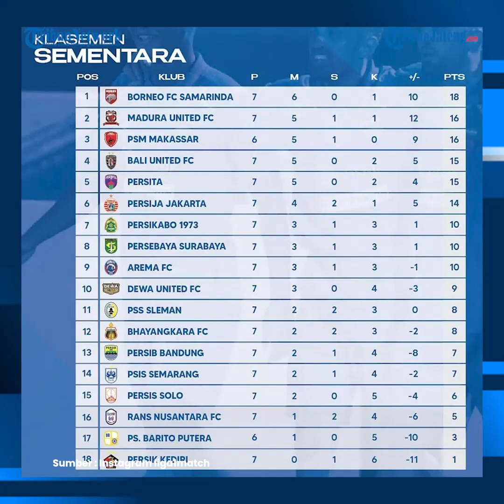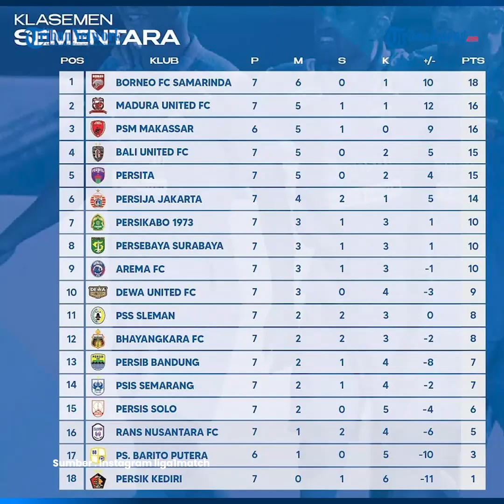Rekap Liga 1 2022 Pekan Ketujuh: Persib Terbantai, Persija Akhiri Kutukan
Rangkaian pekan ketujuh Liga 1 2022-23 sudah berakhir. Duel PSM Makassar versus Persib Bandung menjadi sajian penutup, yang diwarnai pesta gol di Stadion Gelora BJ Habibie, Parepare, Sulawesi Selatan.